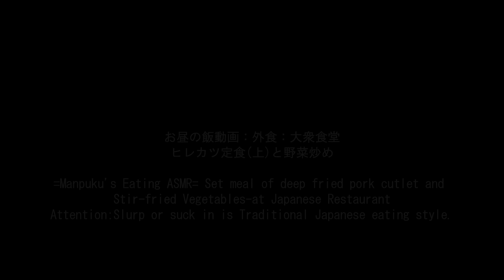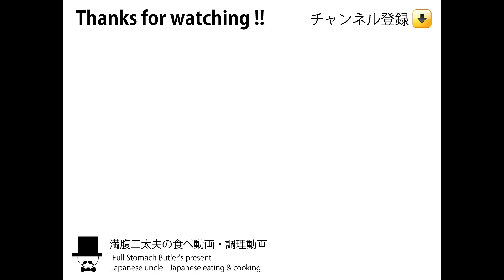豚ヒレカツ定食(上)と野菜炒め[咀嚼音 飯テロ 外食 動画]昭和レトロな大衆食堂で食べるオヤジJapanトンカツ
〇お昼の飯動画：外食：大衆食堂でヒレカツ定食(上)と野菜炒めを頂きました。ヒレカツ定食(上)1,650円(税込)+野菜炒め単品700円(税込)
=Manpuku's Eating ASMR= Set meal of deep fried pork cutlet and Stir-fried Vegetables-at Japanese Restaurant

↓前作(Previous video)：大衆食堂で中華丼とチャーシュー麺